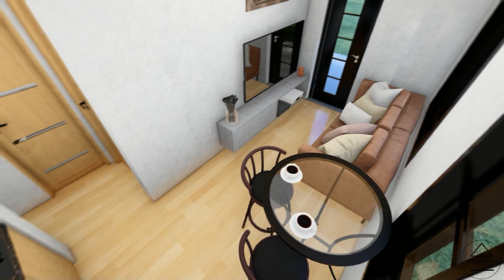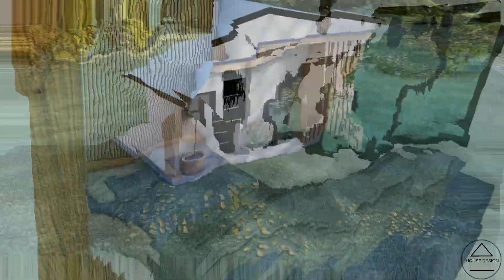(5x5 Meters) 1 Bedroom | 1 Story Small House | Small Tiny Cabin | House Design Ideas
This is a tour of a 5x5 Meters Modern House with 1 bedroom, 1 bathroom and an open modern living room. The total living space of this 1 story modern house is 25sqm / 269sqft and the estimated cost is 385k to 820k Philippine Peso (approximately 8k – 15k usd) to build it UNFURNISHED in the Philippines and about 95k - 125k usd to build it UNFURNISHED in U.S

We can't wait to have you join us on this journey

In exchange, you'll have exclusive access to my RAW 4K photos, HD videos (Ad-free contents), floorplans and and SketchUp files. I update the content every two days (New contents every 2days). Your support will help me improve the quality of my work.